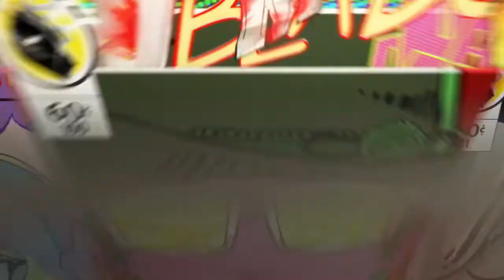Nebula Realms-Patch 1.80 is Here/New Content